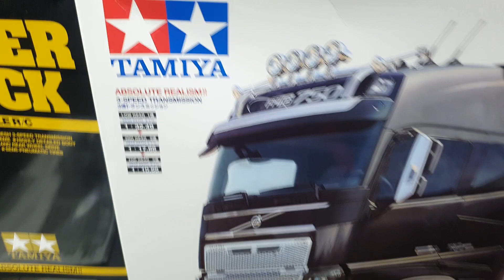کامیون کنترلی ولوو مدل TAMIYA VOLVO FH16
کامیون کنترلی حمل الوار مدل اف هاش سری 6X4 TIMBER TRUCK  محصول تامیا ژاپن کد  56360 که بصورت کیت عرضه میشه.  با این کالا ماکت کامیون کنترلی هم گفته میشه.